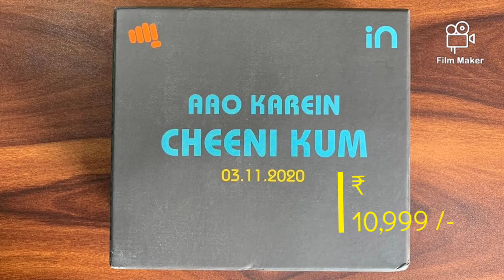Micromax in 1b & In Note 1 Launch Rahul Sharma / Micromax New Mobile 2020 /Technical Zindagi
Welcome friends, all of you in our You Tube cahnnel "technical zindagi" , in which we will tell you a lot of technical related things.

Dosto mene is video mein ap sabhi ko bataya hoon ki ap micromax in ki specification ke bare mene ap sabhi logo bataya hoon ki features knowlede tak sab kuch ap sabhi logo mene bataya  hoon .to dosto video bahut intresting hone wali.

solved questions :-

micromax in 1a

a micromax in 1a unboxing

micromax in 1a technical zindagi

micromax in 1a trailer

Q micromax in 1 unboxing

micromax in 1a pubg test

micromax in 1a first look

Q micromax in 1a mobile

micromax in 1a teaser
micromax in unboxing

a micromax in 1a

micromax in 1a unboxing

micromax in mobile

Q micromax in first look

micromax in series

micromax in phone

micromax in launch date

LINKES:-